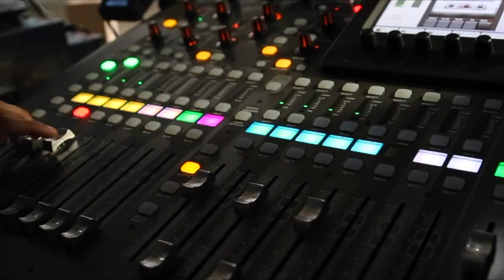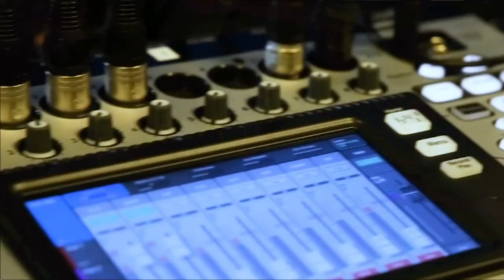Ronen Schwartz, Informatica | CUBEConversation, May 2019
Ronen Schwartz, SVP & GM, Data Integration and Cloud Integration, Informatica sits down with John Furrier for a CUBEConversation at theCUBE Studio in Palo Alto, CA.